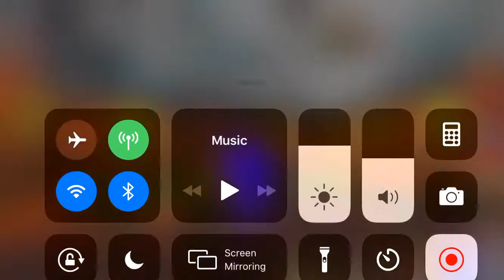Competitor blade 2 + Astral effect Gameplay!!!! Roblox Assassin!!!